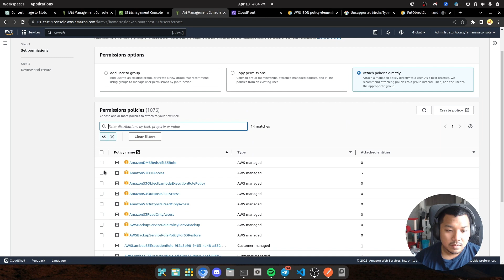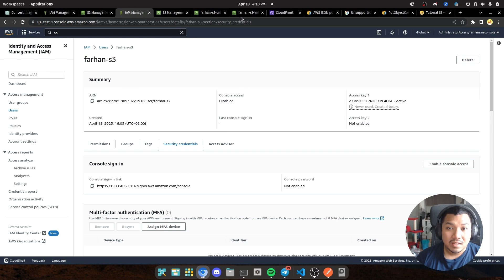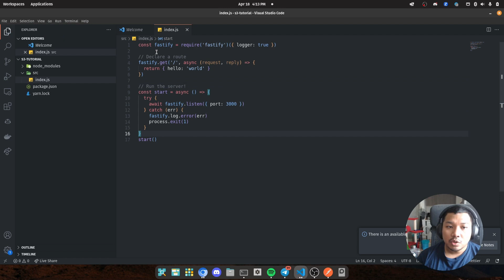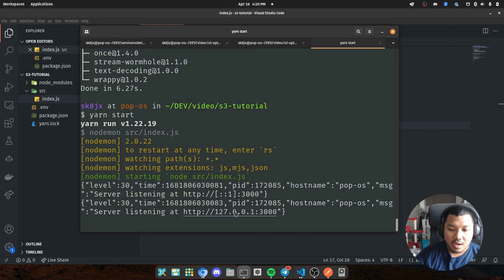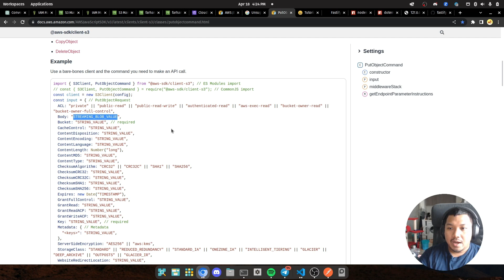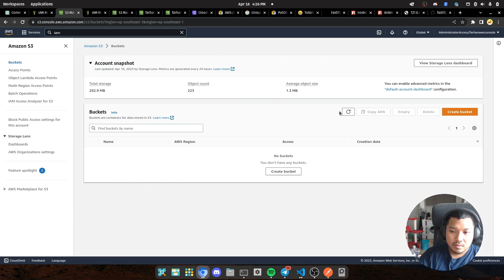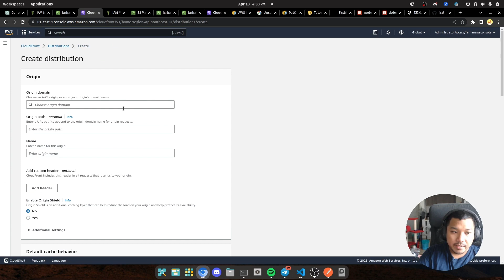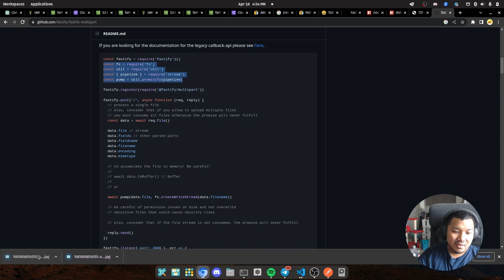Upload Gambar ke S3 menggunakan NodeJS (Bonus CloudFront)